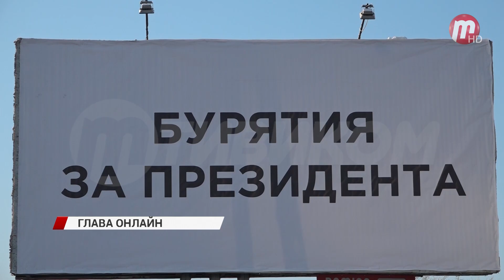Глава онлайн. Цыденов ответил на вопросы жителей Бурятии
Алексей Цыденов ответил на вопросы жителей Бурятии в прямом эфире. В этот раз острых вопросов было меньше, чем раньше. Главу реже спрашивали про очереди в детские сады, смены в школах, проблемы с общественным транспортом и отоплением. Зато были вопросы о субсидиях на покупку дров и о дефиците медперсонала. Одной из главных тем стало строительство мультиколонии в Улан-Удэ.